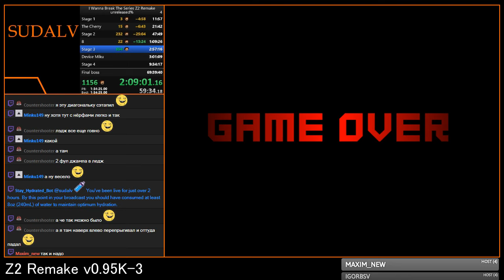Z2 Remake v0.95K-3 - Stage 3